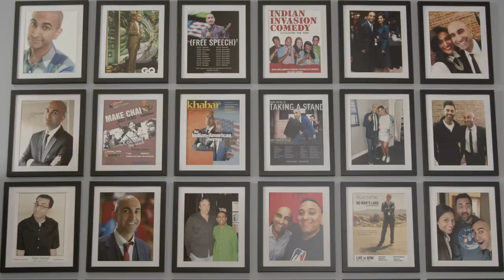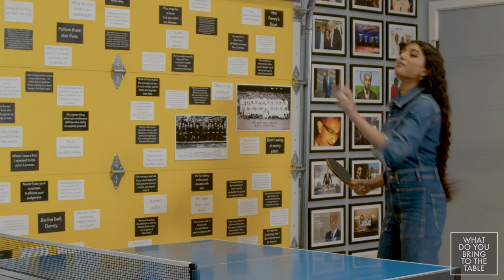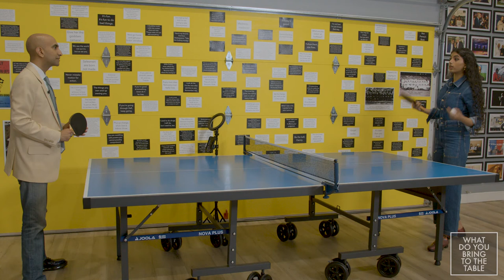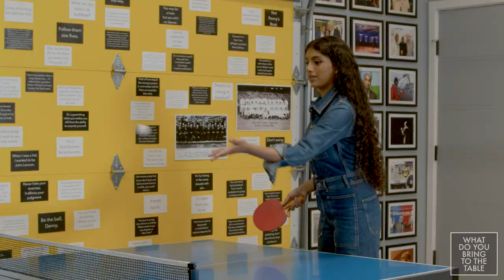What Do You Bring to the Table? Actress Avantika Vandanapu (Season 2, Episode 11).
We're back!  View all episodes at WatchRajiv.com.